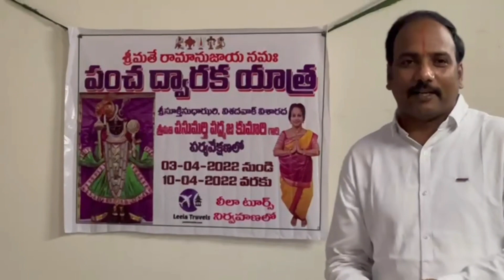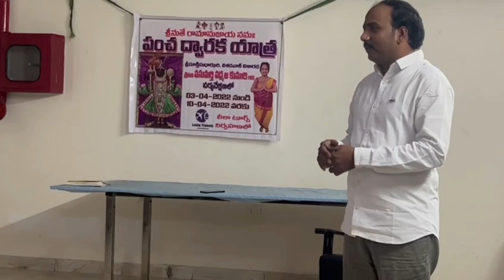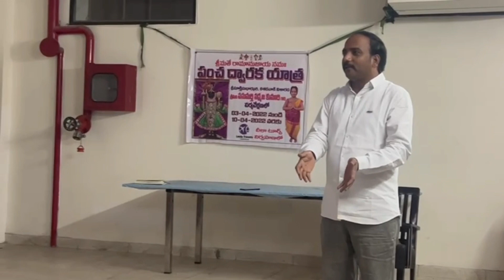Pancha dwaraka's Vaibhavam🙏పంచద్వారకల వైభవమ్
లీలాటూర్స్,ఏలూరు వారి నిర్వహణలో జరుగుతున్న పంచద్వారకల యాత్ర యొక్క ప్రాశస్త్యం శ్రీ తోట.దానకర్ణగారి మాటలలో...